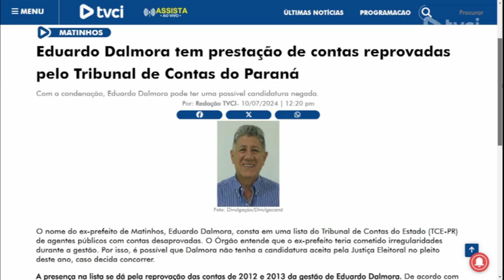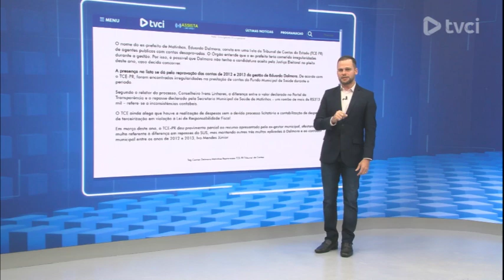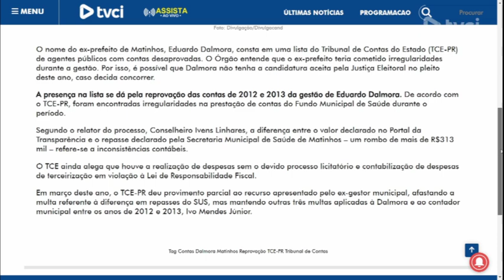TCE- PR reprova conta do ex-prefeito de Matinhos Eduardo Dalmora